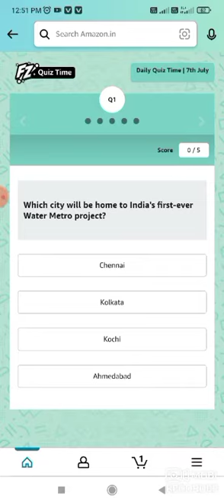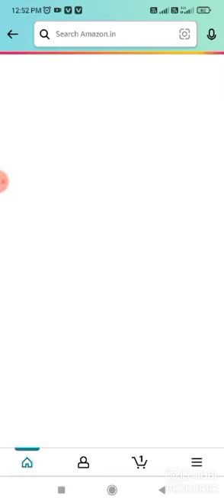Amazon Daily Win Quiz Answers Today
Amazon Quiz
Quiz Answers
Amazon Quiz
Quiz Answers
Amazon Quiz